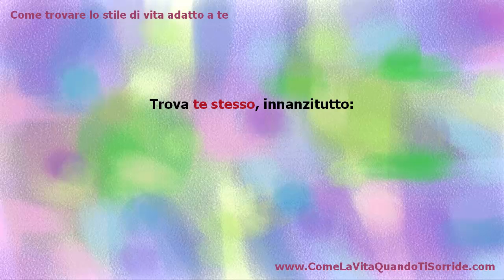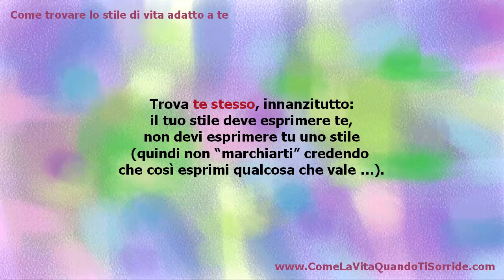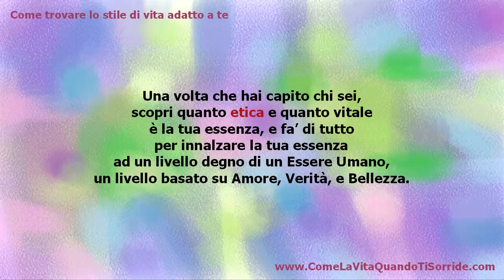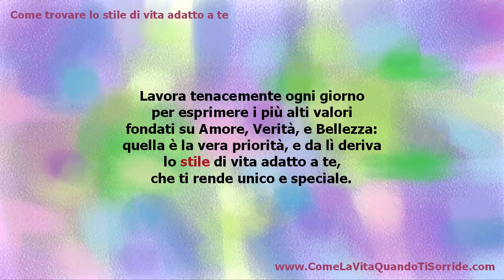Come trovare lo stile di vita adatto a te